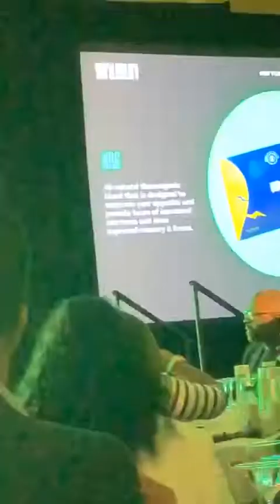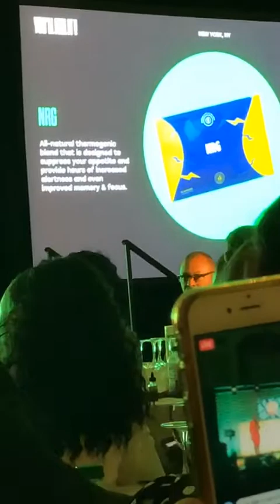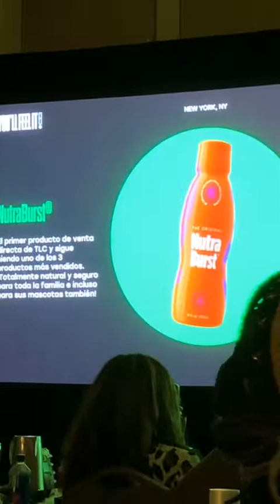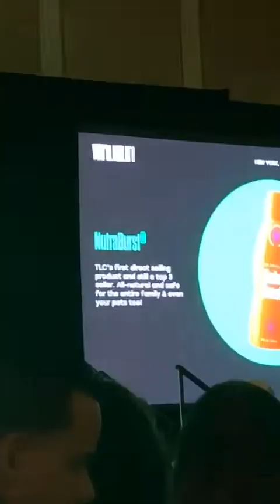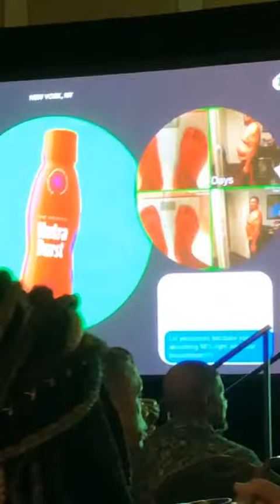Total Life Changes NYC Event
Join my Tlc team here and get your cbd products

TLC CBD
CBD benefits
CBD oil benefits
CBD OIL
Cbd benefits

TLC Weight loss Toothpaste
droz dr oz and cbd
Tlc cbd tea
Tlc cbd tea
Tlc cbd tea
Tlc cbd tea
Tlc cbd tea
IASO cbd tea
hemp
Hemp
Hemp

IASO cbd oil
TLC Cbd oil
TLC CBD OIL

TLC Cbd oil
TLC CBD OIL

TLC Cbd oil
TLC CBD OIL

TOTAL LIFE CHANGES 2020
TOTAL LIFE CHANGES
TOTAL LIFE CHANGES #30303
TOTAL LIFE CHANGES 2021

This content is intended for sharing my weight loss journey on how it has changed my life and improved me to inspire others and is not intended to earn money from TLC products.